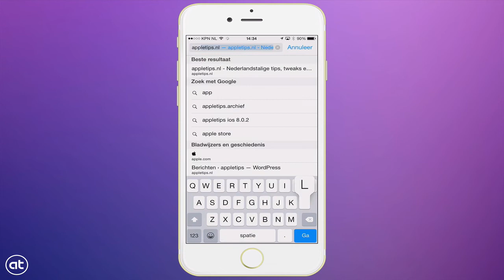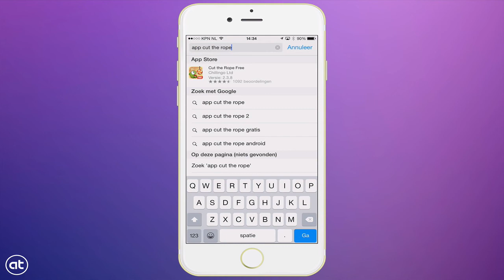iOS 8: Snel zoeken in Sadari met behulp van trefwoorden